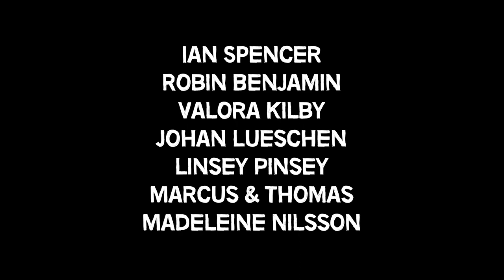BEAUTIFUL KARAKOL VALLEY IN KYRGYZSTAN 🇰🇬 | WORLD CLASS HIKES!| Central Asia Travel Vlog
❤️ IN THIS VIDEO:

Karakol is considered the hiking mecka of Kyrgyzstan and has access to a wide variety of hikes/treks. In this vlog we visit the famous and very beautiful Karakol Valley, talk about why we didn't do any big hikes whilst in Kyrgyzstan, almost lose our most important travel item in the mountains and meet dozens of horses roaming freely in the mountains.

This is our last vlog from beautiful Kyrgyzstan. We'll see you very soon in the next one!

Cameras:

Main camera
Small camera
Selfie Stick

Camping Equipment:

Coffee machine
Water filter
Sleeping mat
Camping Stove
Sleeping Bag 1
Sleeping Bag 2
Sleeping bag liner
Alex's backpack

❤️ WHERE DO WE STAY?

Have you ever stayed in an AirBnb? If you book your first AirBnb using the link below you get a 32 $ discount and we get get a small bonus.